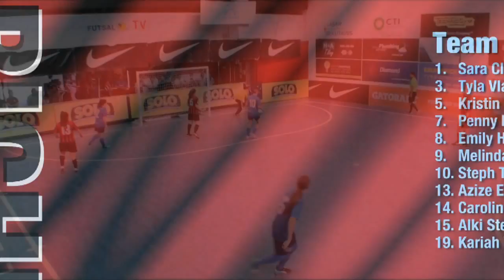Parramatta Blues v Richmond, 3rd Quarter Final, Futsal Oz: Women's FAFL 2014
Extended highlights From 'FUTSAL Australia' 'Futsal' Parramatta Blues v Richmond, 3rd Quarter Final, Futsal Oz: Women's FAFL 2014

 'FUTSAL Oz' 'V League premiership' 'FAFL Cup 2014'on 'FUTSAL TV'